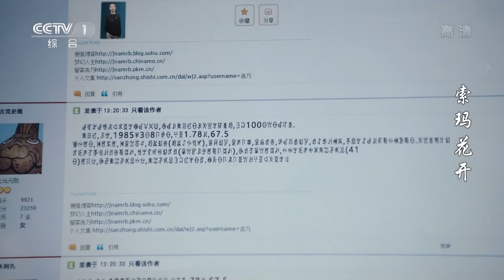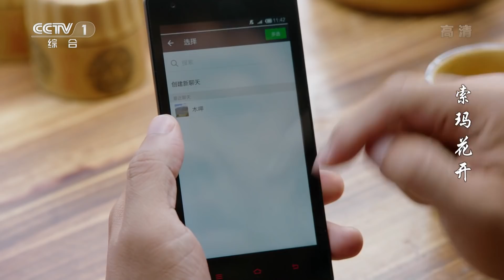《索玛花开》 第26集 | CCTV电视剧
《索玛花开》以彝区农村为故事背景，讲述了彝区人民在精准扶贫政策的推动和政府的大力支持下，主动靠勤劳脱掉贫困帽子，实现幸福生活的故事。